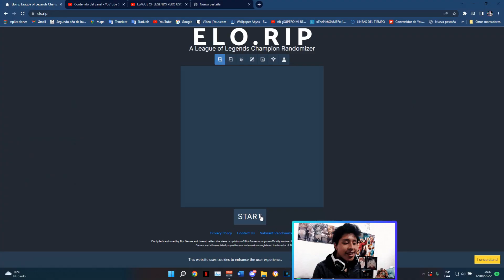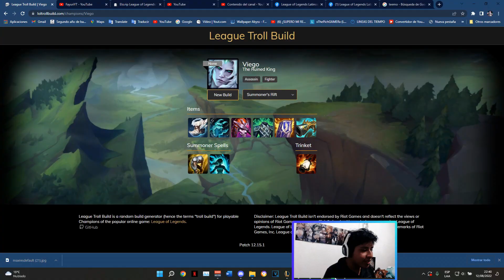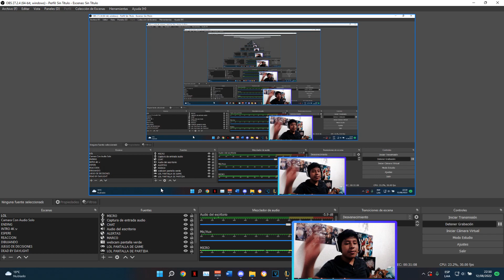BUILD OP PARA VIEGO EN MID - ESTA ROTÍSIMO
¡UTILIZA ESTA BUILD ANTES DE QUE LO NERFEEN!  No puedo creer que esta build si funcione en mid y haga ganar todas tus partidas. Ni Faker se lo hubiese ocurrido esta build, Viego es un papucho xfa que me ponga en 4.

Nah es bait no se crean, este es un reto donde juego una partida con una build troll que me tocó en una pagina, quede bien por mi equipo, si no hubiera sido un desastre esta partida, espero les guste la edición que le metí.